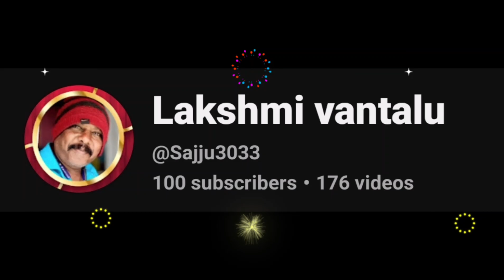lakshmivantalu cooking viral foodies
lakshmivantalu#cooking తస్సాతిరెసిపీసుకుమారి aunty